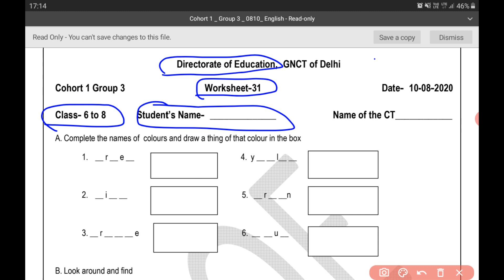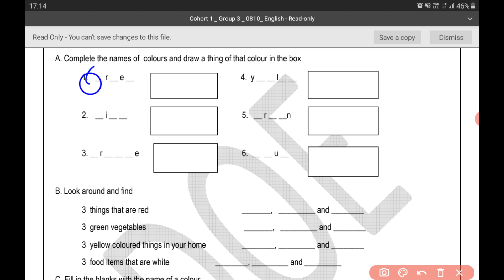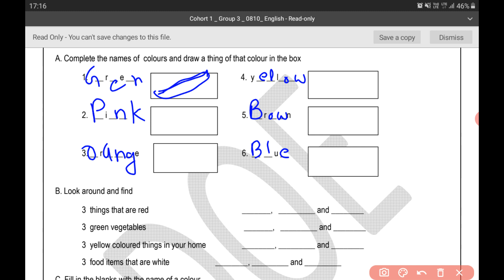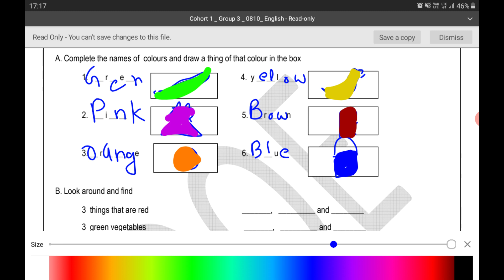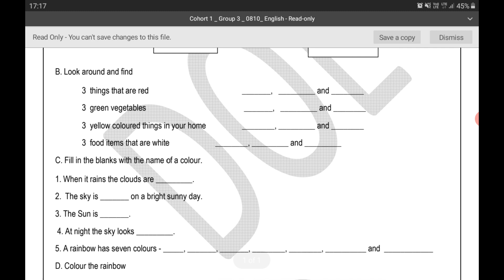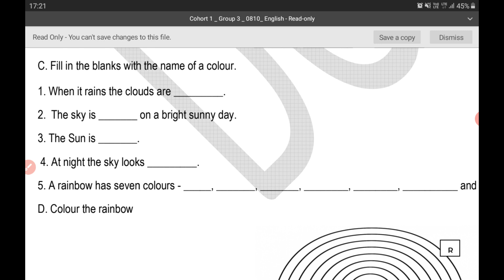class 6-8 || doe work sheet 31|| 10/8/2020 || Directorate of education GNCTD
class 6-8 || doe work sheet 31|| 10/8/2020 || Directorate of education GNCTD easy explanation with questions answers